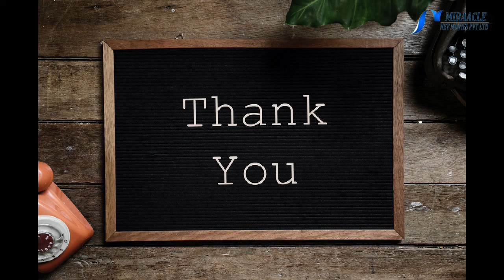Benefits of sleeping naked|நிர்வாணமாக தூங்குவதால் இவ்வளவு நன்மையா..?